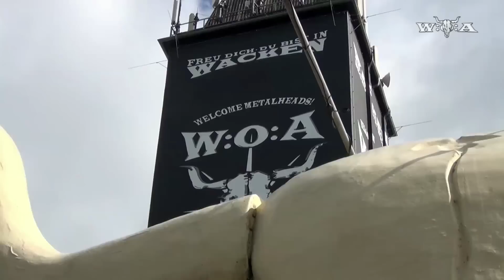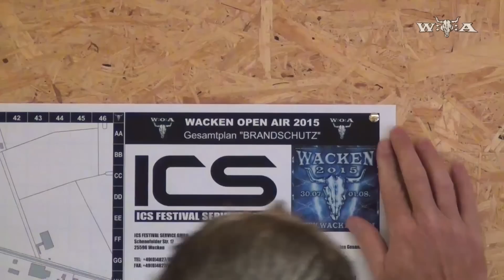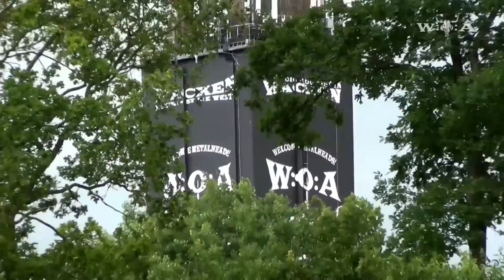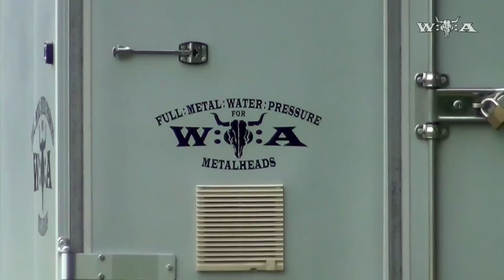Harry Metal - Wacken Open Air 2015 - #1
Harry Metal hits the ground shortly before Wacken Open Air 2015 to show you how things are getting prepared!

wacken
wacken 2011
wacken 2012
wacken 2013
wacken 2014
wacken 2010
wacken 2009
rammstein wacken 2013
wacken 2008
heino wacken
rammstein
volbeat wacken 2012
volbeat
in extremo
wacken live
nightwish
heaven shall burn
iron maiden
in flames
amon amarth
jbo wacken
avantasia wacken 2011
jbo
wacken doku
rammstein heino wacken
volbeat wacken
motörhead
wacken 2011 ozzy
wacken reportage
rammstein wacken
knorkator
metallica
blind guardian
knorkator wacken 2011
wacken firefighters
in extremo wacken
arch enemy
wacken 09
wacken heino
cannibal corpse
hammerfall
sabaton wacken
sabaton
iron maiden wacken
schandmaul
nightwish wacken
motörhead wacken 2013
dimmu borgir
wacken hymne
trivium wacken 2013
metal
wacken 2007
wacken feuerwehr
airbourne
knorkator wacken
santiano wacken
avantasia
doro
van canto
santiano
trivium wacken
machine head
der w
scorpions
wacken full concert
mambo kurt
immortal
saxon
wacken 08
six feet under
manowar
wacken open air
böhse onkelz
doro wacken 2013
avantasia wacken
scorpions wacken
trivium
airbourne wacken
kreator